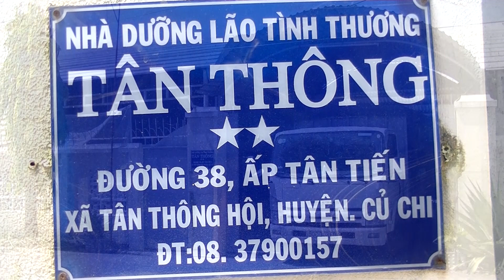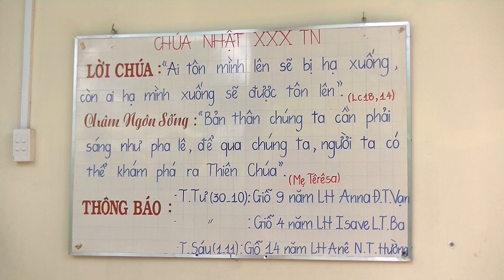THĂM NHÀ DƯỠNG LÃO - TÌNH THƯƠNG - TÂN THÔNG CỦ CHI - 28.10. 2019